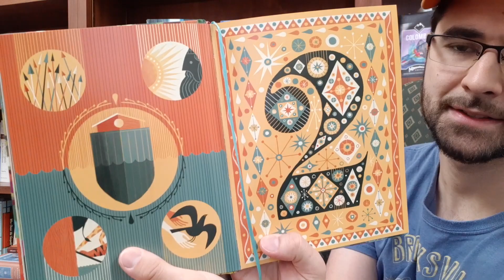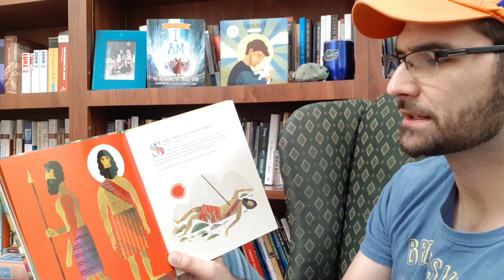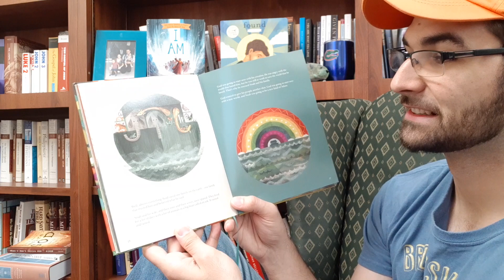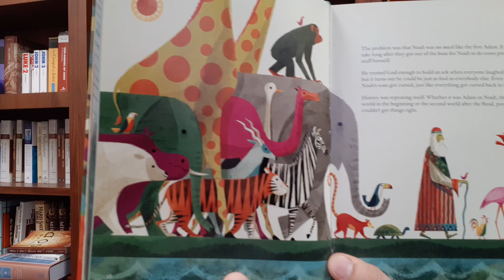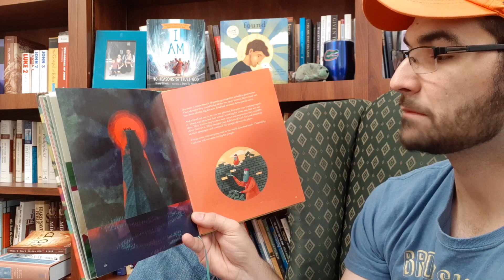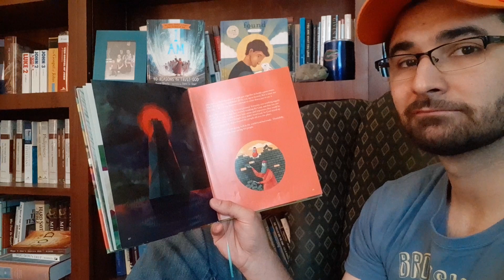Story Time with Pastor Anthony - Ch. 2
Kids and families join pastor Anthony as he reads "The Biggest Story" by Kevin DeYoung. You can find the rest of the videos